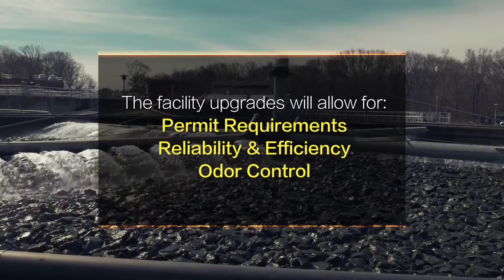Southington CT Water Treatment Facility Upgrade (Produced & Edited by Miceli Productions)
Video produced & edited by Miceli Productions

Referendum – November 2016

Southington’s sewage treatment plant was originally constructed in 1958 and had its last major upgrade in the early 1980s.  In 2008 the town added a Denitrification Facility to remove nitrogen from the wastewater to meet the current DEEP discharge requirements.  This eliminated the State mandate to purchase nitrogen credits costing the Town a total $2.2 million (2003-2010) and enabled the Town to sell nitrogen credits providing approximately $250,000 in revenue (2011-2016).  The DEEP has recently lowered the discharge limit for phosphorous.  To meet the new discharge limits the sewage treatment plant needs to be upgraded.  At the same time the plant needs to be overhauled to replace old inefficient pumps and equipment which are approaching 60 years old.  Replacement parts for some of the equipment are becoming difficult to obtain and in some instances are no longer available.  The town has hired a consultant Tighe & Bond to evaluate the condition of the existing facility, recommend required equipment repairs and replacements and design a new phosphorous removal system.  The cost for all of the recommended work totals $57,100,000. The town can take advantage of Clean Water Fund grants to offset $17,168,000 of the project costs.  In order to qualify for the $17,168,000 grant and a 2% loan for the balance of $39,932,000 the bonding referendum needs to be approved this Nov. The approval will allow the town to proceed to final design, advertising and award of the contract to meet the DEEP’s July 2019 deadline.  We anticipate it will take 3 years to complete all of the required work.

If the town does not comply with the strict new phosphorous limits by 2022, we will lose the Clean Water Grant Funding estimated to be $17,168,000, the 2% financing for the balance of the project and we may be subject to fines of $37,500 per day or $13,687,500 per year.

- Some of the recommended upgrades include:
- A new phosphorous removal system
- A bar screen to remove incoming debris that can clog piping and damage pumps
- Covering raw sewage tanks (aerated grit chamber and 2 primary settling tanks) to eliminate odors for the nearby residents, ball fields, and South End school
- Odor control units to filter odorous air
- Replacing electric motors with smaller efficient units to reduce electricity costs
- Relocating critical disinfection equipment above the 100 year flood elevation
- Repairing deteriorated and cracked concrete tanks
- A computer control and alarm system to monitor equipment and flows, detect issues and notify plant operators of problems

Project Cost to be Authorized/Bonded and Estimated Net Cost

Construction Cost                                                     $47,760,000
Engineering Services                                                 $  7,410,000
Interim Financing and Bonding Costs                    $  1,930,000
Project Total to be Authorized/Bonded                 $57,100,000
(Exclusive of 30% design previously bonded)
Grant funds                                                               ($17,168,000)
Net Cost to Town                                                       $39,932,000

FAQs

Q:  What does our Water Pollution Control Facility do for our community?
A:  It receives and treats raw sewage from homes, businesses, schools, and industrial facilities.  The plant operates 24 hours per day 365 days a year and treats approximately 4.5 million gallons of sewage each day.  The cleaned and disinfected effluent is released into the Quinnipiac River.  The water released into the Quinnipiac is cleaner than the river itself.  This protects the environment and protects the public using the river for recreational activities.

Q:  Why do we need to upgrade the facility?
A: The DEEP has imposed stricter limits on the amount of phosphorous remaining in the water the town discharges to the river. Phosphorous is a nutrient and can cause algae blooms which in turn can kill the fish and other living organisms in the river. To address this we must build a specialized facility to remove the phosphorous from the wastewater. Additionally the plant was originally constructed in 1958. Much of the equipment, pumps, electric motors are well past their design life. Repair parts are difficult and sometimes impossible to obtain.the  water the town discharges to the m,

Q:  Will the upgrade help reduce the odors from the Water Pollution Control Facility?
A:  Yes.  The design includes covers on the open tanks of raw sewage entering the plant.  The air above the tanks will be captured and pumped through charcoal filters to remove the odors.

Q:  What is the expected useful life of the upgrade?
A:  The upgrade will meet the needs of Southington for the next 25 years.

Q:  What happens if the referendum does not pass?
A:  We will lose the Clean Water Grant